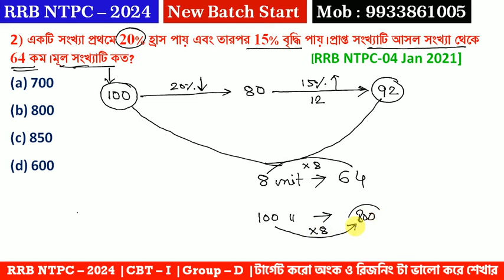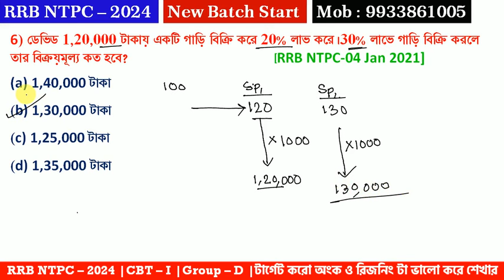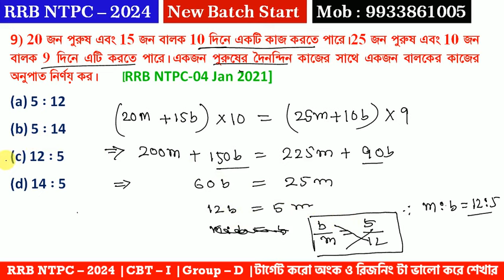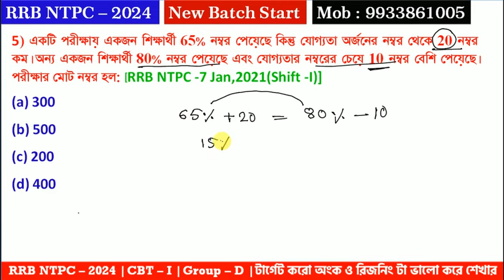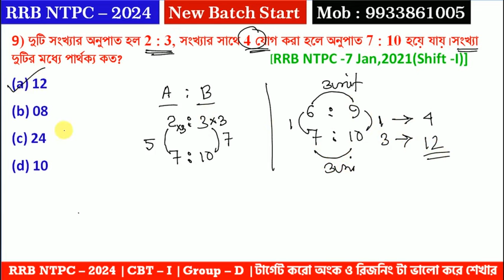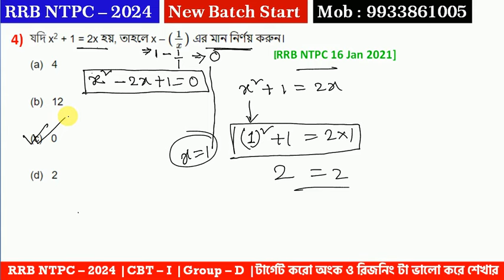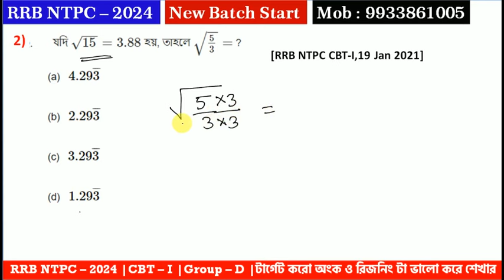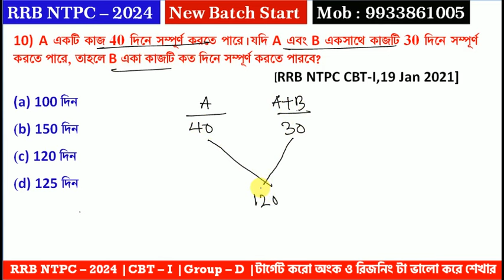RRB NTPC CBT -I | RRB NTPC MATHS -2024| NTPC Previous Year Maths | Titab Roy Sir | Maths Tricks